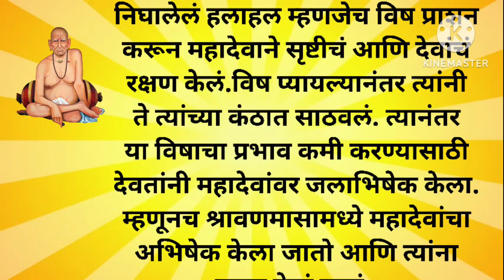पुरुषोत्तम मास संपला आजपासून महादेवाच्या आराधनेचा श्रावण महिना सुरू आहे